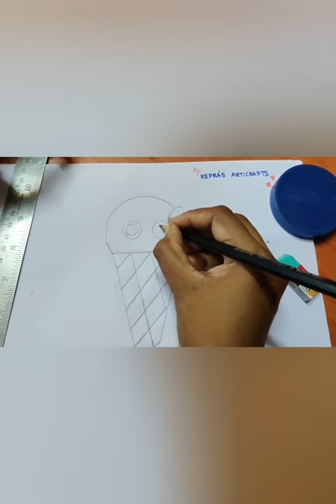"Kawai- Ice cream" Easy tutorial for kids series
Created for kids to draw an ice cream in easy and fun way and colour it..